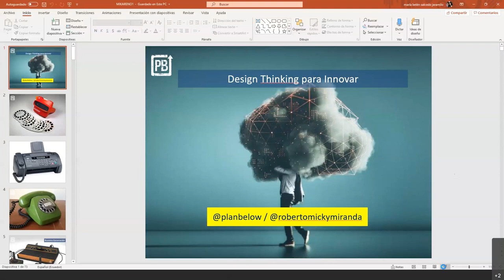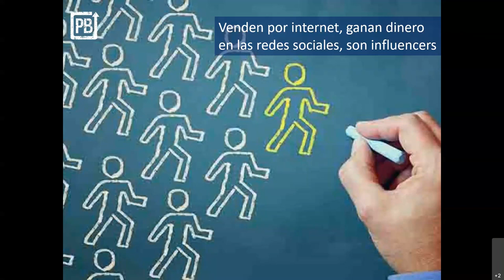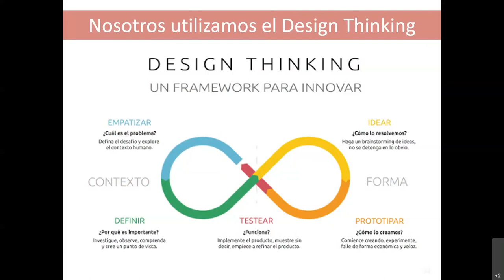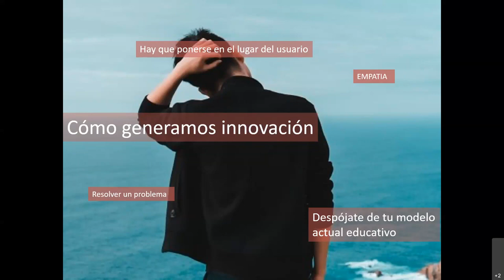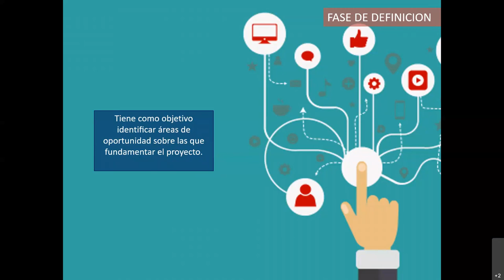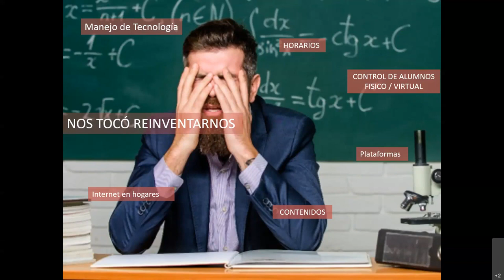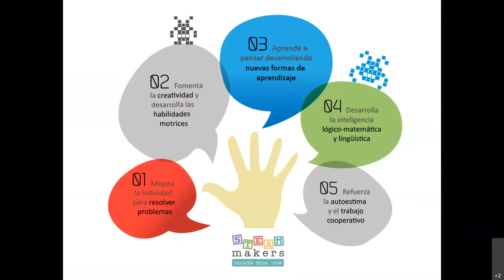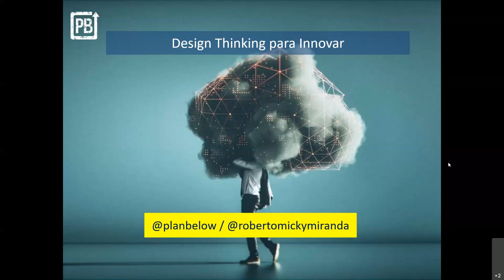Design Thinking para Innovar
Roberto Miranda